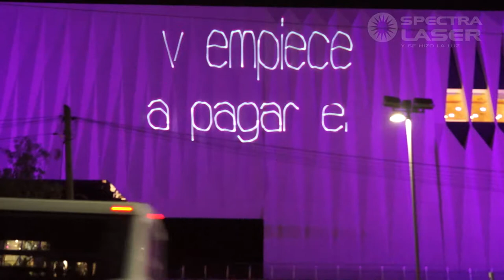Show Laser Venta Nocturna Navideña Liverpool Puebla - Spectralaser - Mexico